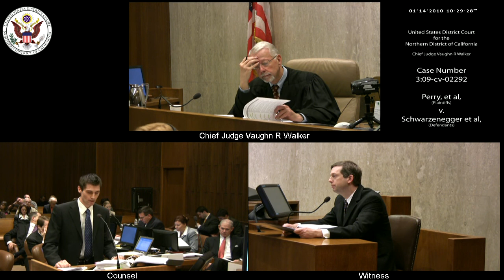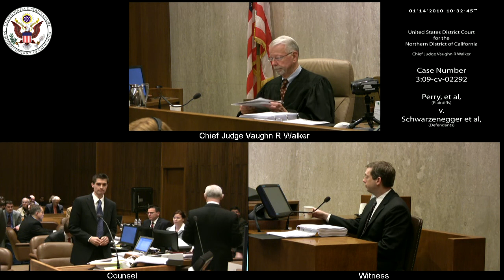Perry et al v. Schwarzenegger et al, 3:09-CV-02292 2010-01-14_08h-43m-18s